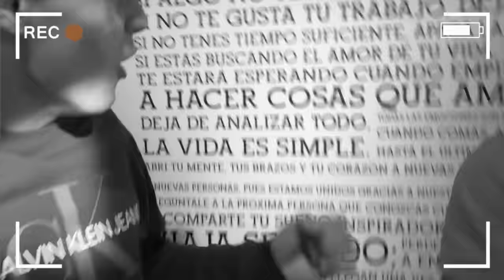24 HORAS SIENDO NOVIOS !!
somos NOVIOS por 24 horas y pasaron un montón de cosas, miren el video entero!! 😍
Comenten ustedes cúal es la parte que más les gusto?? 🤗
Chicos recuerden activar la campanita para saber cuando subo el próximo video, también darle like a este video porque en serio me ayudan muchisimo con eso ahhh y suscribanse a mi canal !! 😁😁